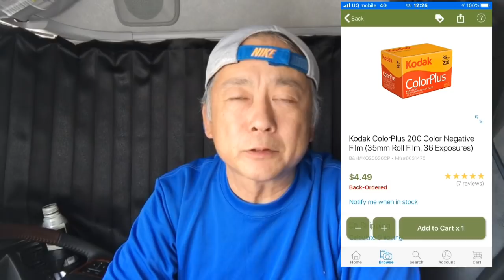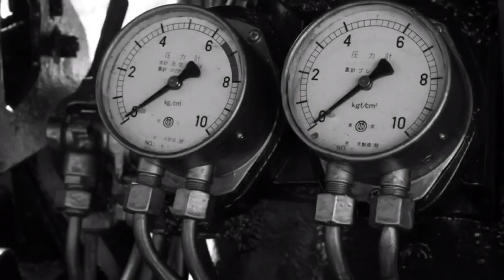フイルム価格が高騰中（涙）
富士フイルムがフイルム価格を値上げしてから、全てのメーカーのフイルムが値上げ方向に進んでいるみたいです。

西欧ではフイルムの売り上げは伸びているみたいなのですが。この流れを止めるにはどうすれば良いのでしょう。